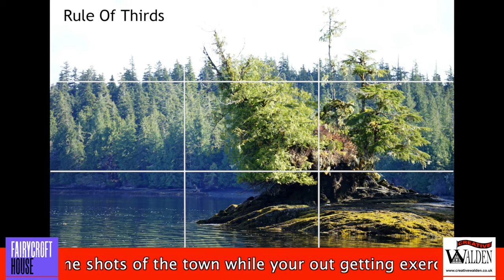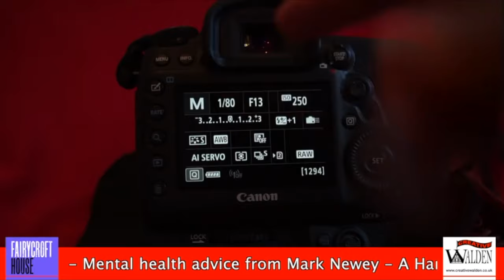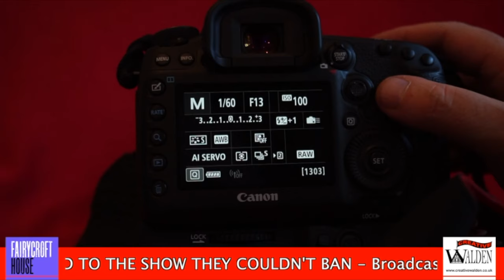Mart's Arts Lockdown TV Beginners Photography Tips. (Walden Creative)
A compilation of Mart's Arts  Lockdown TV beginners photography for Creative Walden.
Presented and all images by Martin Porter
Filmed by Martin Porter and Paul Bellany
Directed/edited and produced by Paul Bellany
Film in location at Fairycroft House, Saffron Walden, Essex